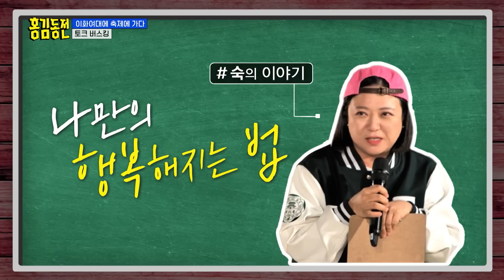[피크타임] 6년 전 김숙이 본 주우재의 첫인상 이야기에 갑자기 눈물이 터진 우재?!😢 | 홍김동전 | KBS 230525 방송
이대 캠퍼스에서 토크 버스킹을 연 홍김동전 멤버들
아무리 연예인이라도 많은 사람 앞에 서는 것은 떨리는 순간!
행복하지 않았던 과거를 회상하는 김숙의 고백에
모두가 놀라던 중 평소 숙에게 궁금했던 자신의 첫인상을 질문하는 우재!
그런데... 뜻밖의 답변에 터져버린 눈물?!

[홍김동전💰]
매주 목요일 오후 8시 30분 KBS2 방송